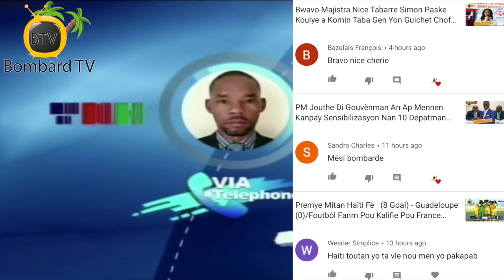Bon Nouvèl Nan Jeremi Responsab Sanitè Yo Teste 2 Cas Ki Sispèk Pou Maladi a Men Rezilta Negatif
Responsab sanitè yo nan Latibonit louvri nan Gonaives pandan weekend lan yon sant pou fè kriz an charge pou moun ki trape maladi a.  Direktè sanitè Latibonit lan anonse pou finisman semèn sa a, ap gen inogirasyon yon sant sanitè izolman.

Nan Jeremie otorite sanitè yo adopte divès mezi pou akonpaye popilasyon an.  Responsab sanitè yo presize yo teste 2 cas sispèk pou maladi a men rezilta yo negatif.